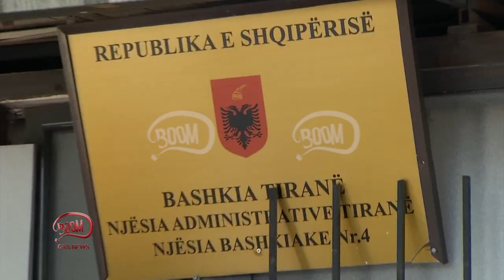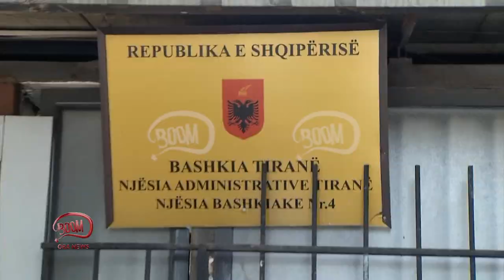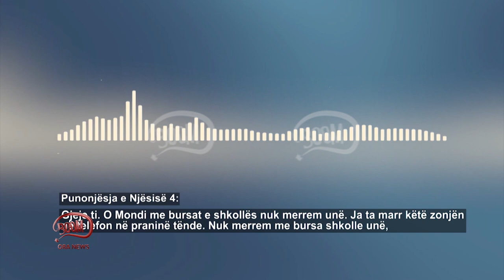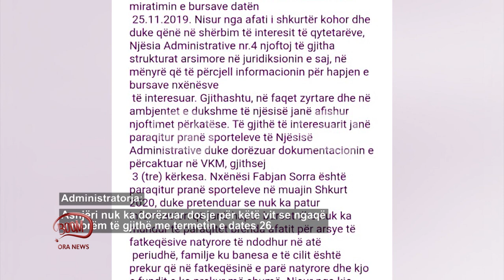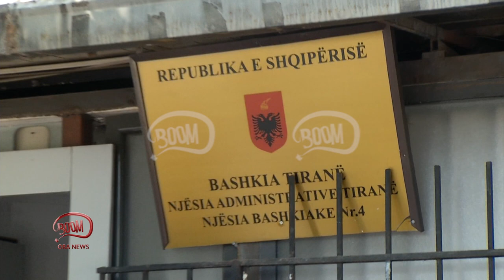“BOOM” – Ja skema si Bashkia e Tiranës “djeg” bursat e nxënësve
Fabian Sorra nxënës ne gjimnazin “Eqerem Çabej” gjatë vitit shkollor 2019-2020  duhet të përfitonte bursë nga Bashkia e Tiranës.

Sorra: Unë përfitoj një bursë nga Bashkia e Tiranës se jam familje në nevojë. Si çdo vit shkolla më lajmëroi që të shkoj tek njësia administrative nr. 4 e të pyes për dokumentat. E vetmja përgjigje që më ka dhënë njësia është që ne nuk kemi informacion dhe nuk merremi fare me bursat.

Çeku: Për sa muaj rresht ke shkuar tek njësia për të marrë bursën?

Sorra: Kam shkuar nga muaji tetor deri në shkurt.

Njesia Administrative nr 4 nuk i jep informacion nxënesit për dokumentacionin që duhet të dorëzoje. Kjo është një mënyrë për të kaluar afati i aplikimit.

Punonjësja e njësisë nr. 4: Ja ta marr këtë zonjën në telefon në praninë tënde. Nuk merrem me bursa shkolle unë. Bashkia merret me këtë.